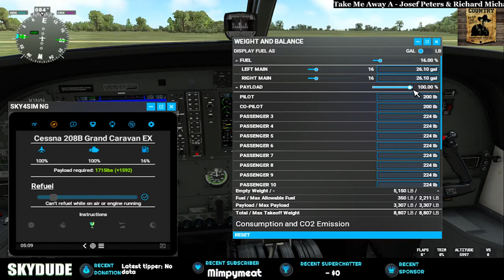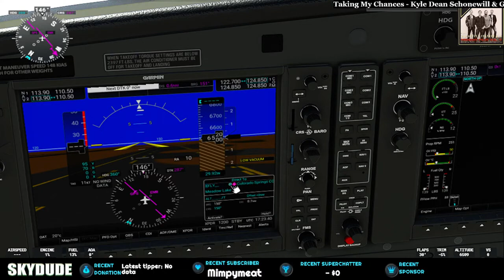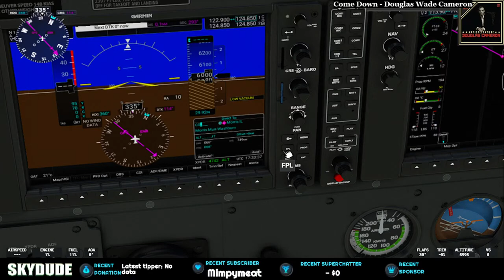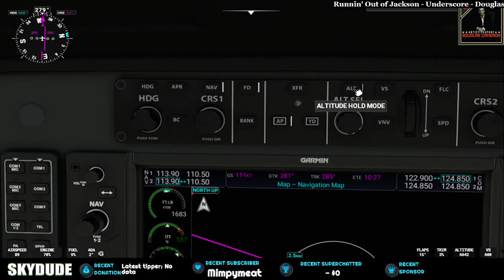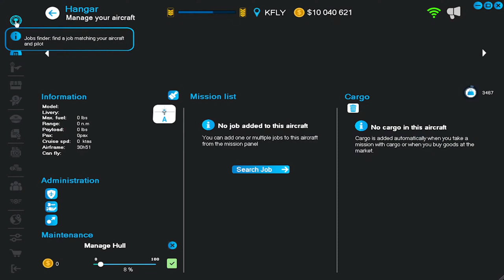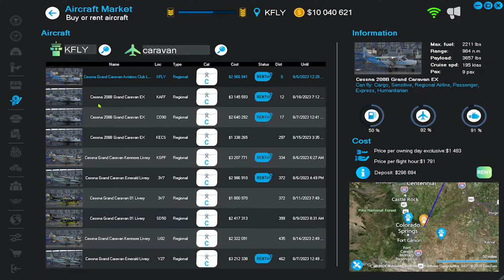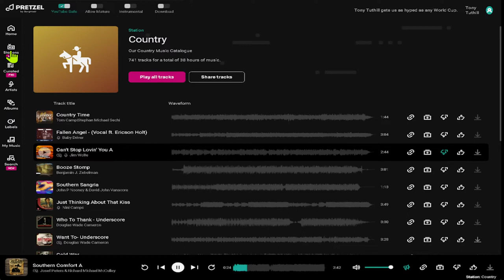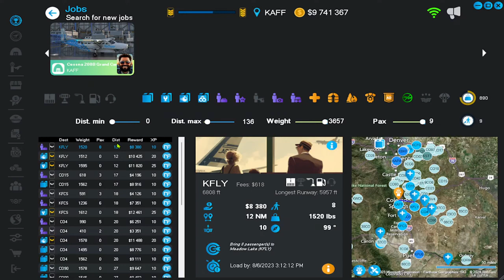SKYDUDE #57 COS SHORT RUNS CLOUDY SKIES MS Flight Sim Neofly4 Pretzel App Music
Thunderstorms last night and darkened skies today. A good day for some SHORT RUNS around the State. CHEERS! Hope you are having a great weekend fellow SKYDUDES!

YouTube SAFE Music REVIOUSLY Licensed through SONGTRADR